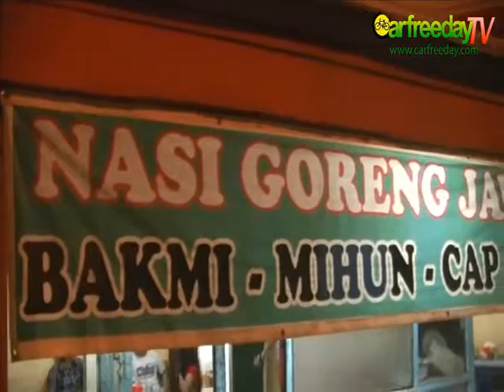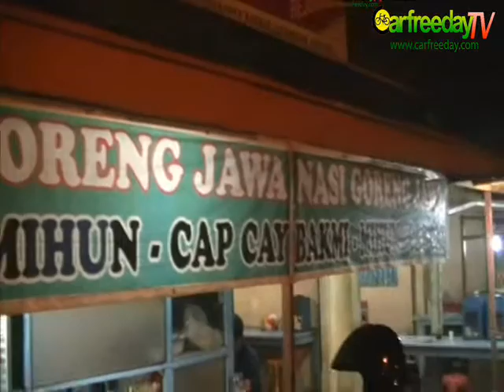CarfreedayTV Kuliner Surabaya , Nasi Goreng Jawa